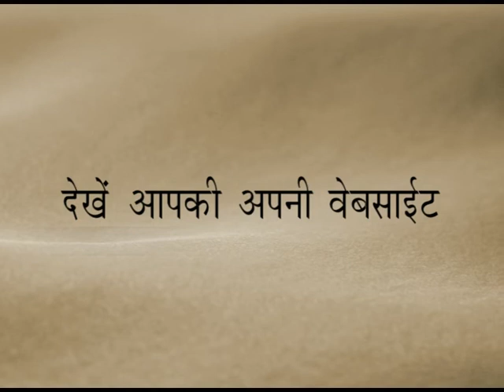लक्ष्मी के सद्उपयोग | Lakshmi Ka Sadupyog | Dada Bhagwan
Many people do 'Lakshmi pujan' for more money. But does that really bring more money? Honesty and a law-abiding nature will bring more money. Cheating and stealing money from others will do no good.
Pujya Niruma in this video says, money may be important for people, but it is not the ultimate. Whatever wealth we have, should be used for good and noble causes. Money used for the benefit of others, multiplies and comes back to us. Money should be used in good causes, it should be used for humanity. Learn more about the science of money and helping others: